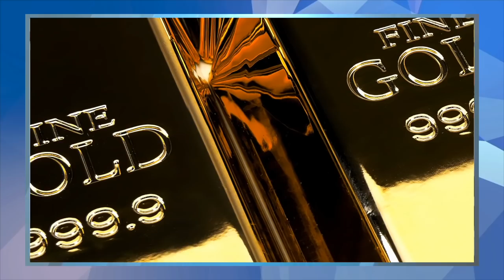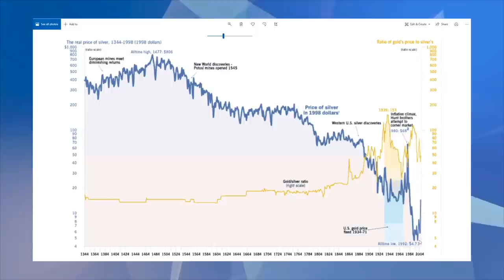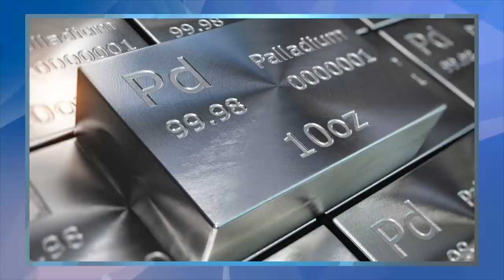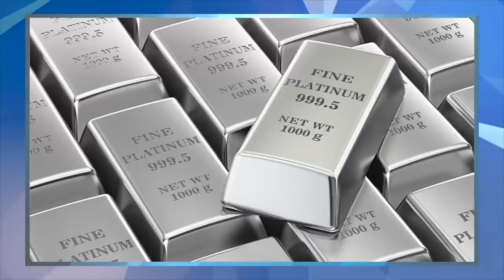Can Silver Protect You From Massive Inflation? David Morgan Predicts $100 Silver Price in 2-3 Years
David Morgan explains how demand for silver will grow as people seek to protect themselves against rising inflation.

0:00 Introduction
2:03 All fiat currencies fail
6:20 Why hasn't gold or silver price increased more
9:19 Warren Buffet bought silver in 1999
12:53 People will buy silver to protect themselves
13:57 Why David prefers silver over gold
14:35 Gold to silver ratio
16:47 China buying lots of gold
17:24 How bad will inflation get
19:04 Chance of another "Great Depression" is zero
20:37 The scarcity of gold
22:18 Platinum and palladium
25:30 David's website